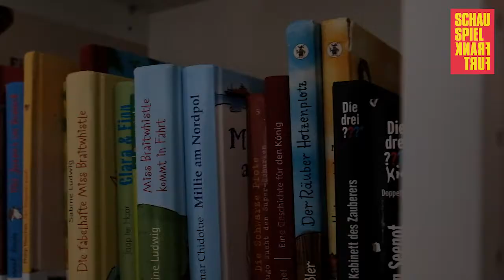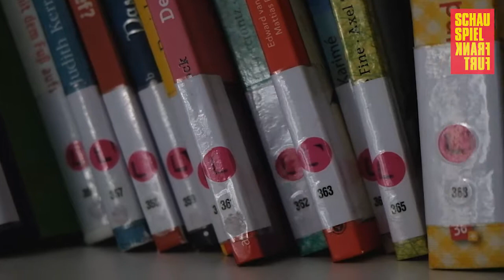Unterwegs mit Sarah Grunert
Film: Christian Schuller